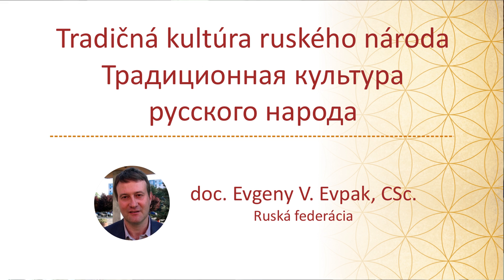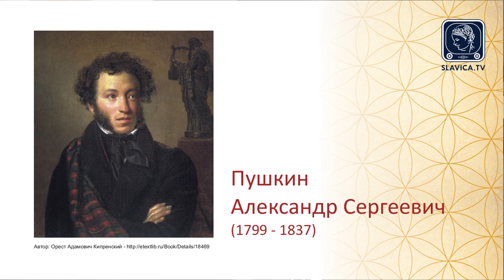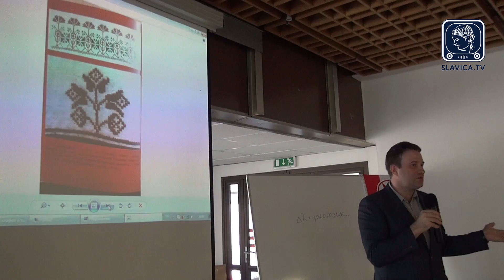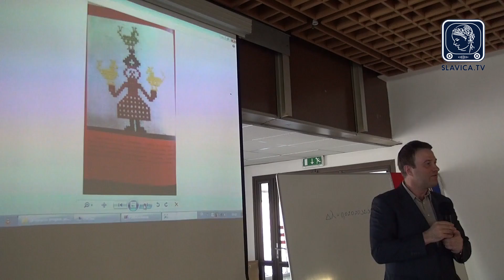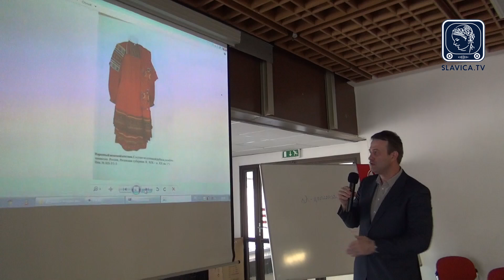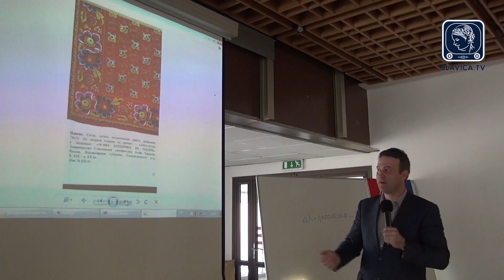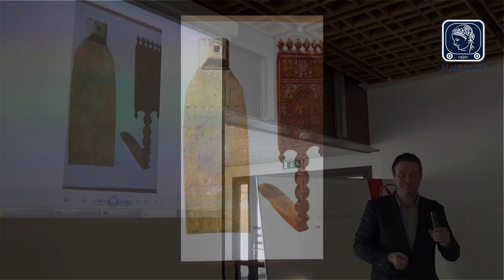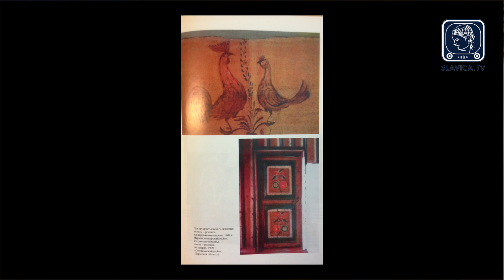doc. Evgeny V. Evpak, CSc. / Tradičná kultúra ruského národa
Popularizačná konferencia Pôvodná kultúra Slovanov 2016 / doc. Evgeny V. Evpak, CSc. z Ruskej federácie vo svojom príspevku "Tradičná kultúra ruského národa" oboznamuje účastníkov konferencie so zaujímavými informáciami o jeho činnosti na Slovensku, o identite Slovanov, o výskume Slovanských národov v Rusku, o histórii slovanských kultúr, umení a podobne. Viac informácií o konferencii nájdete na